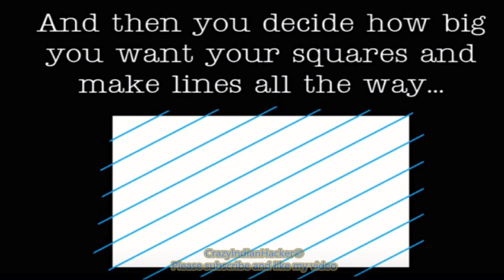This Table Bought for 300Rs/- AND Sell it for 3000Rs/- || How?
In Olx, we bought this table for 300Rs but we have sell it for 3000rs with small hard work